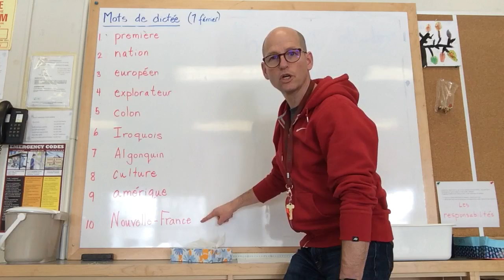Dictée no 8 - 5e année - Premières Nations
Voici les dix mots pour la prochaine dictée. Bonne chance.